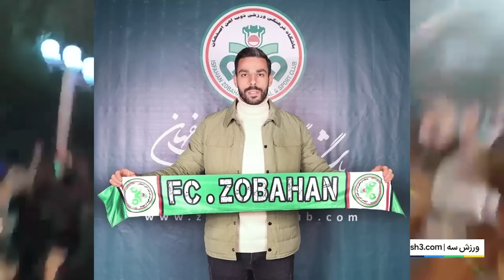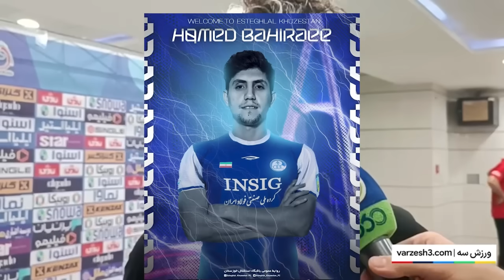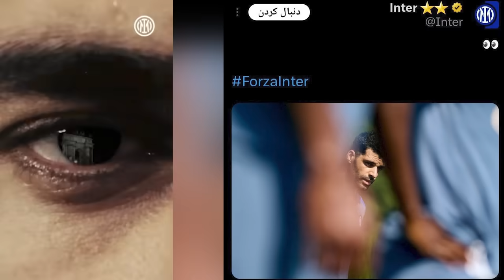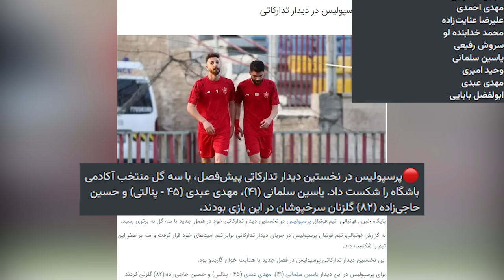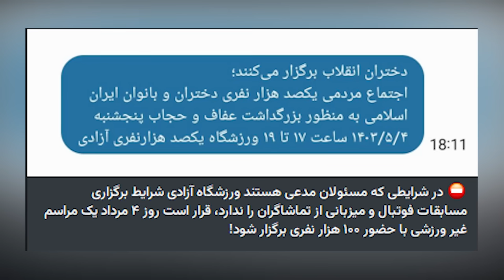خرید جدید پرسپولیس، پشت پرده حسینی و شاکی شدن بازیکنان استقلال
فرهیختگان: پرسپولیس و تراکتور درحال رقابت برای جذب همزمان میلاد محمدی و علی قلی‌زاده هستند
سپهر خرمی: علی قلی‌زاده شخصا درحال پیگیری است تا رضایتنامه‌اش برای پرسپولیس صادر شود. او امروز با مدیران لخ پوزنان جلسه داشته تا به ایران برگردد و به پرسپولیس بپیوندد
ادعای سردبیر ایسنا به نقل از یک منبع موثق در باشگاه پرسپولیس: رضا درویش در چند روز اخیر برای جذب حسین حسینی اقدام کرده و دو بازیکن فعلی پرسپولیس که رابطه خوبی با حسینی دارند با او تماس گرفتند تا حسینی را راضی کنند به پرسپولیس بپیوندد!
پرسپولیس در نخستین دیدار تدارکاتی پیش‌فصل، با سه گل منتخب آکادمی باشگاه را شکست داد.
تراکتور در دیدار تدارکاتی با نتیجه 2 بر 0 تیم آرمان فرهنگ تبریز را شکست داد. گل‌های این دیدار را رحمان جعفری و مهدی ترابی ثمر رساندند.
سپاهان در دیداری تدارکاتی با نتیجه یک بر یک برابر هاتای اسپور متوقف شد. تک گل سپاهان را کاوه رضایی زد.
پشت پرده مخالفت درویش با افزایش سقف بودجه/ بیرانوند، ترابی و اسماعیلی‌فر مانع تغییر در قانون!